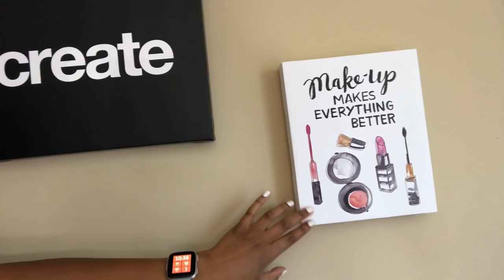I WAS A WITNESS